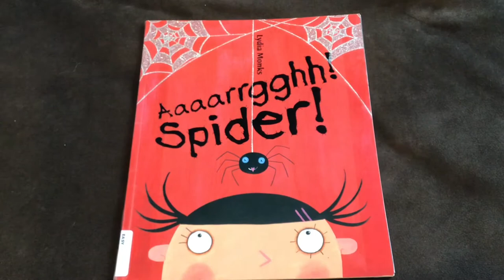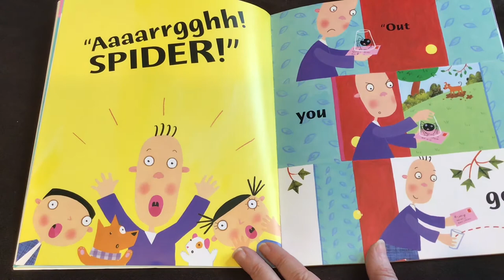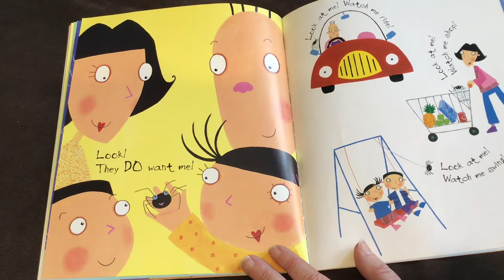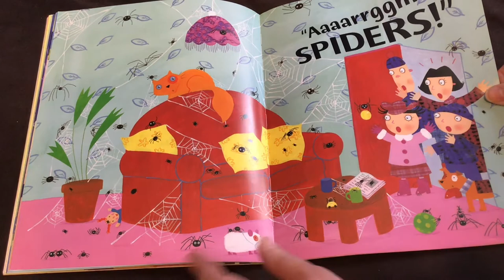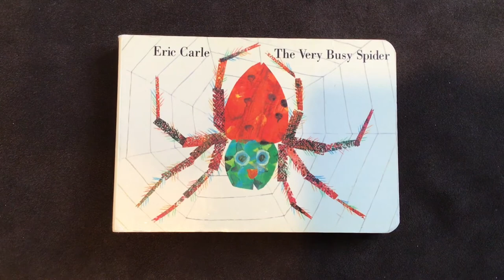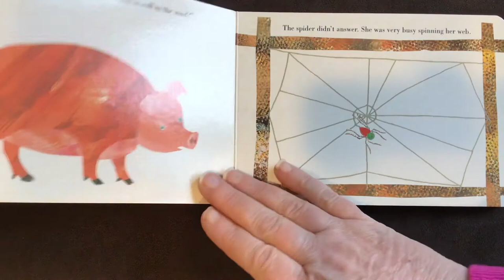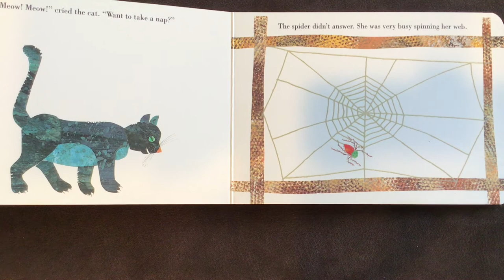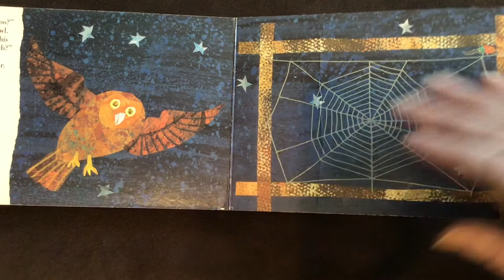Spider Storytime with Ms. Seanine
Seanine will share a story and songs about spiders. Don't worry they will stay in the book, I hope!